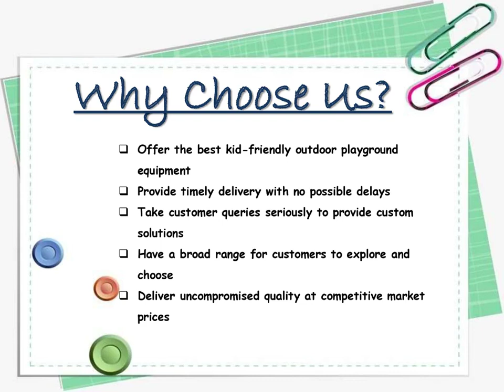Open Gym Equipment In Narayanpur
Kidzlet – one of the best Open Gym Equipment Manufacturers in Narayanpur, has years of experience serving the best fitness equipment. We promise to match your demands without any delays. We have different gym solutions available at competitive market prices. Send your inquiry or call to know more.